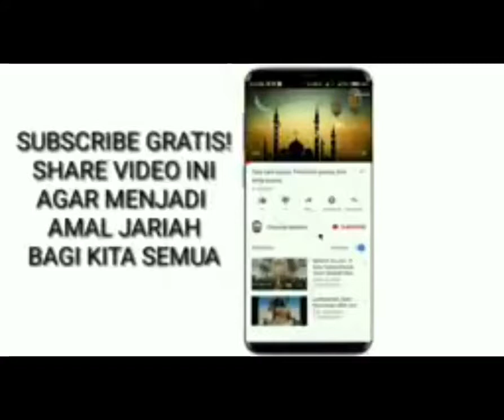CIRI2 ORANG BERTAQWA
Assalamu’alaikum

Kajian harian bersama Ust Muhammad Yasin mengenai ciri2 orang yang bertaqwa kepada Allah SWT